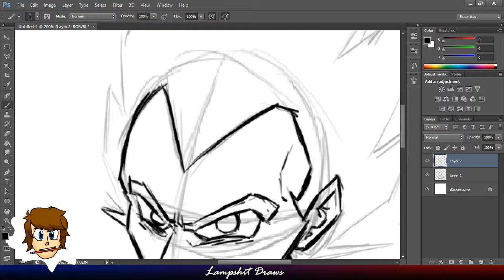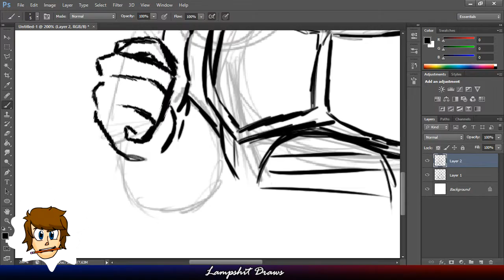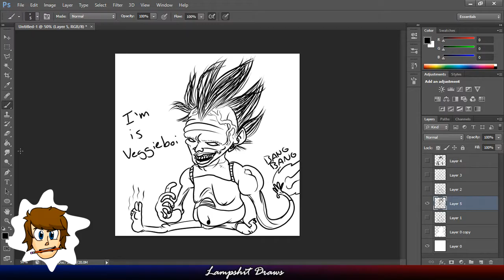Super Saiyan Vegeta Speed Art | Lampshit Draws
Today I quickly draw Super Saiyan Vegeta from Dragon Ball Z.